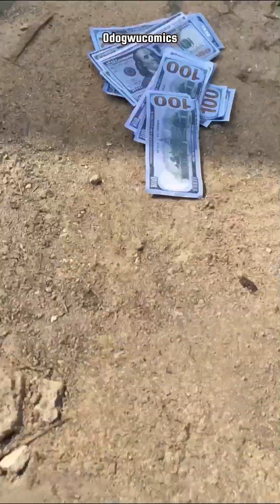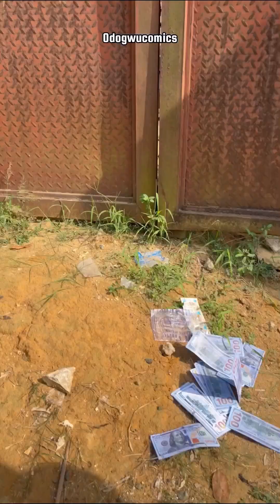Strange Cat Woman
The woman who turns people to money with fart.